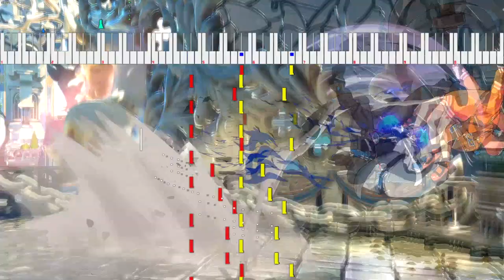Guilty Gear Strive - The Roar of the Spark Demo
Yes this was just an excuse to show off my air to air bnb but hey at least it's bangin. Anyways free smoke